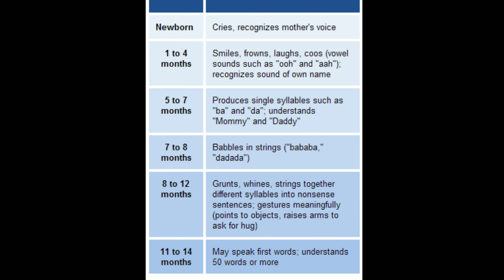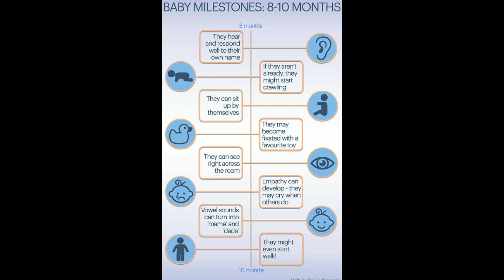Child Development,Bisyllables Words,Sound Recognition,Speech and Language